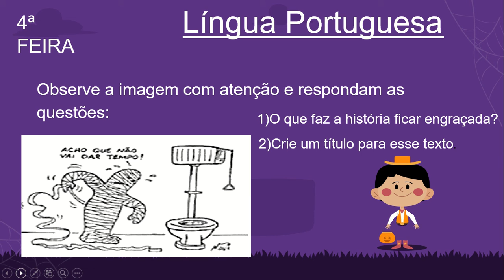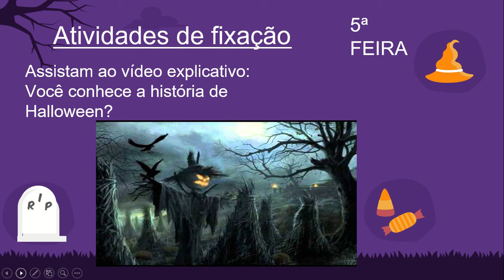5ªAno A - Professora Gislene - Apresentação das atividades da semana de 26 a 30 de outubro de 2020.